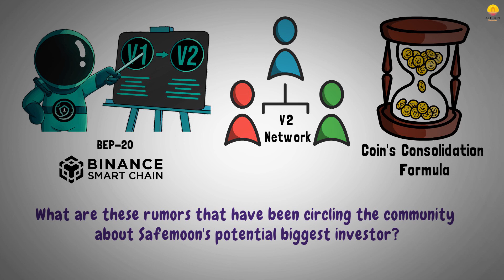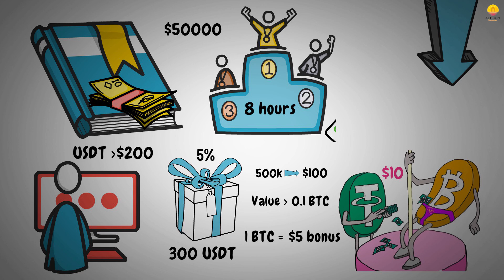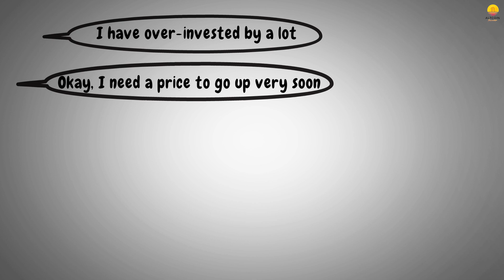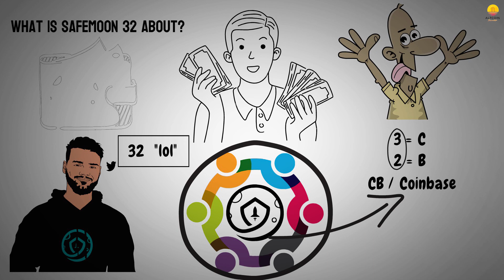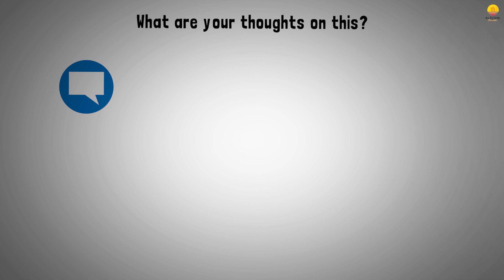NO ONE WILL BE ABLE TO BUY SAFEMOON AFTER THIS!! SAFEMOON NEWS TODAY!! FAIRDESK EXPLANATION!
NO ONE WILL BE ABLE TO BUY SAFEMOON AFTER THIS!! WHALES ARE BUYING EVERYTHING!! SAFEMOON NEWS TODAY!

Fairdesk is a derivative trading platform. Fairdesk is a leading and widely-trusted cryptocurrency derivatives trading platform that allows users to long and short a digital asset. The exchange offers leverage as high as 125x, enabling traders to make significant gains with minimal capital or investments. Fairdesk comes with the mission of providing a fairer, safer, more profitable, and cost-efficient trading service to clients.

The Trading Arena expands the existing Trading function, allowing users to compete and earn points. This new feature blends gaming and cryptocurrency trading elements by placing traders head to head in a battle to see who is the most profitable over in a battle period.
You can participate in the Trading Arena, get $3 for free, 50% of the commission back, just to make money for users! Also, Fairdesk's BTC/USDT has an 80x leverage Isolated mode by default!

Today in this video we're gonna talk about everything Safemoon, Safemoon 2021, Safemoon News today and Safemoon price. The crypto space is always surprising us, so try to keep up with the cryptocurrency news.

About Altcoin Paradise
🎥 Videos about Altcoins and Crypto trends
🎨 Written, voiced and produced by Altcoin Paradise